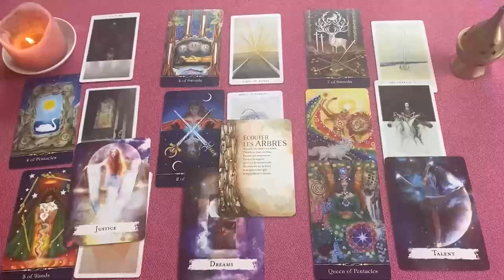LIBRA TRIUNFO ABSOLUTO! EL 29 DE SEPTIEMBRE ESTALLA TODO! 🤐❤️HOROSCOPO LIBRA AMOR SEPTIEMBRE 2024